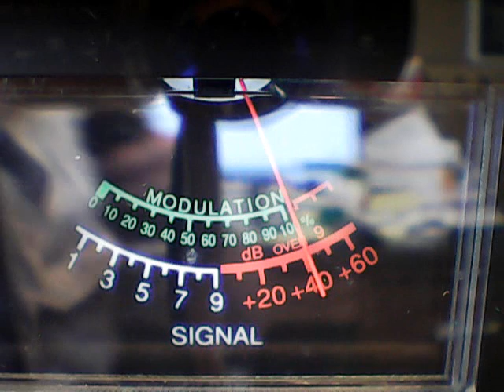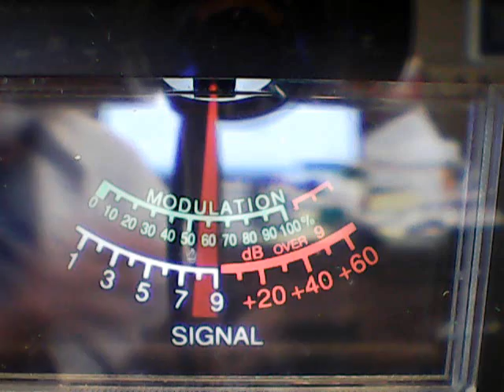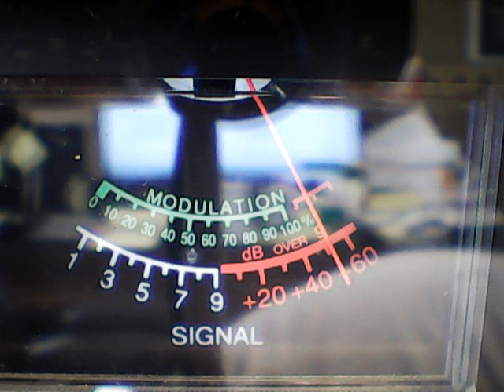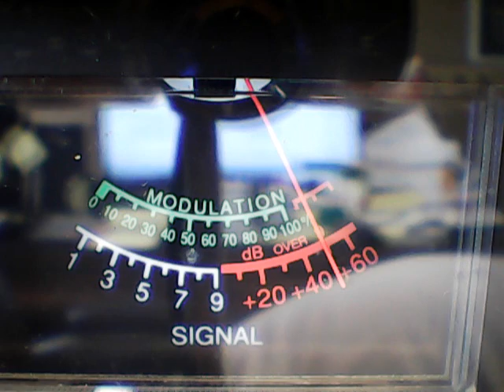Barbados,465,442 P R ,445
DX on the Superbowl ,Sunday 3/4/2018,cb ch 6